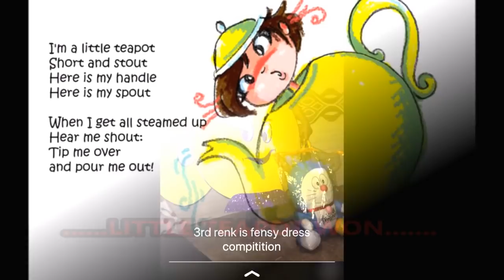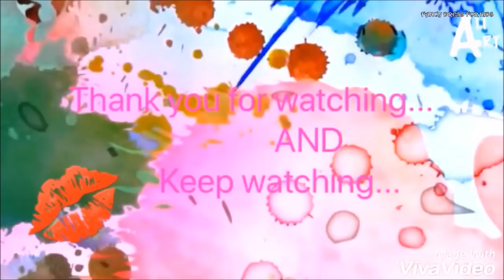How to make teapot fancy dress very easy at home...DIY / i am a littile teapot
Hi Friends.

watch TEAPOT FANCY DRESS TUTORIAL/DIY video.

NOTE: MEASUREMENTS AND SIZES ARE NOT MENTIONED PLEASE TAKE AS YOUR REQUIREMENTS.